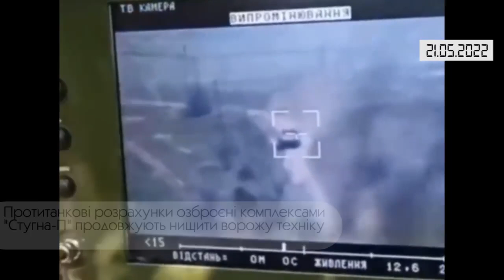Коротко. Війна. День 87. Відеодайджест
Відео: Генеральний штаб ЗСУ